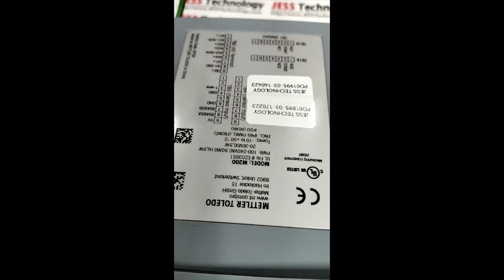Repair METTLER TOLEDO TRANSMITTER M200 |Cannot Power Up| JESS Technology Malaysia